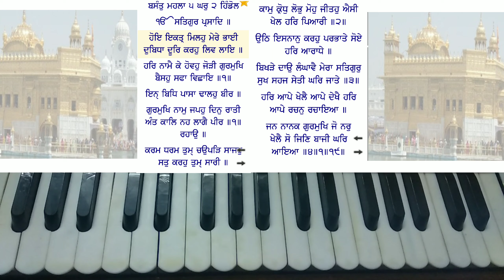Learn Dubidha Door Karoh Liv Lae - Bhai Satinderbir Singh Ji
Learn shabad Dubidha Door Karoh Liv Lae - Bhai Satinderbir Singh Ji hazoori ragi Sri darbar sahib amritsar